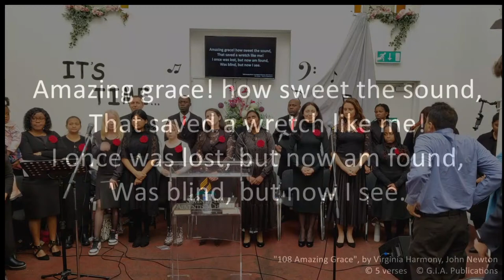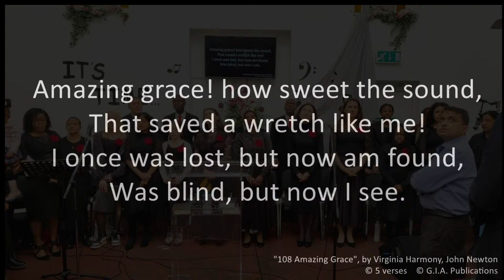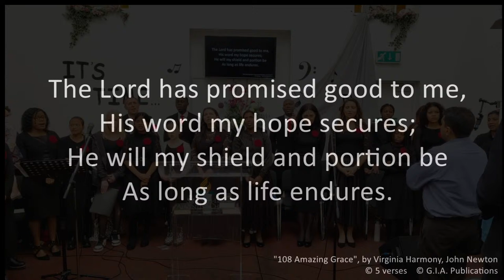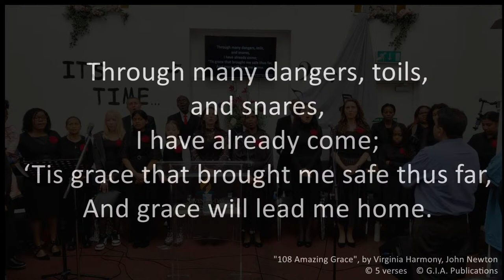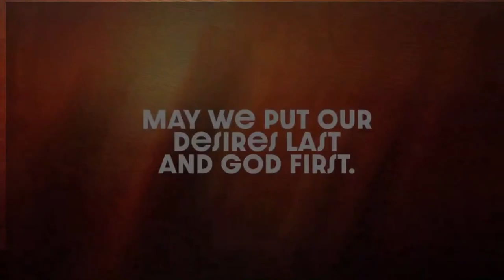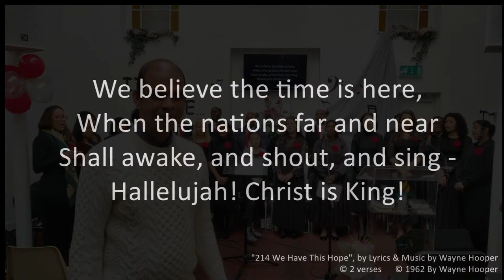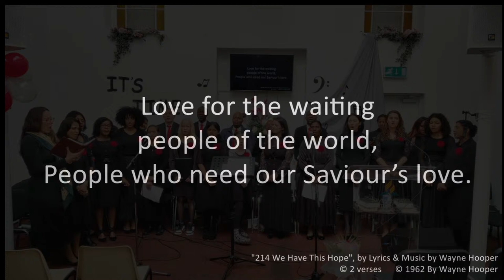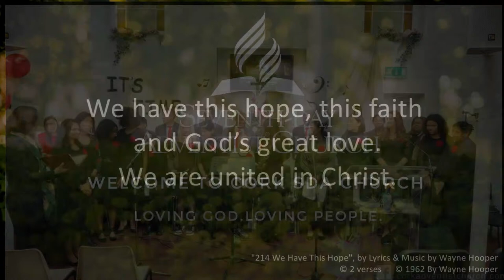Cork Seventh-day Adventist Church - Worship Service - Live Stream 20.04.2024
Welcome to the Cork Seventh-day Adventist Church worship service.